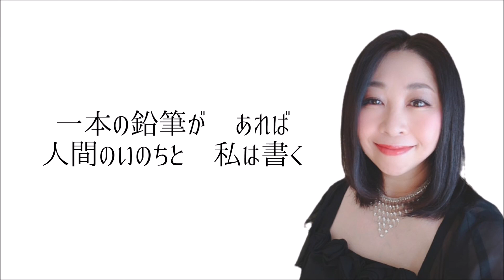一本の鉛筆 ／ 美空ひばり Covered by YU-ME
美空ひばりさんの「一本の鉛筆」のカバー(Cover)です。
クミコさんのカバーバージョンで歌いました。